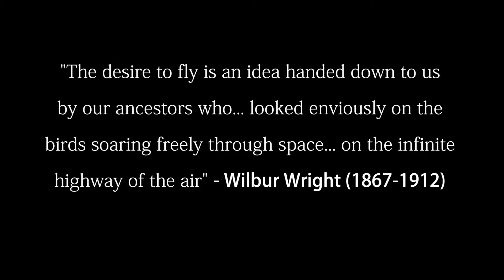Real Estate Aerial Video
HUB Media Company (HMC) is relatively new to Phoenix but we are certainly not new to creating quality video productions. Founded by Stephen Garner, a well known title insurance veteran, Stephen has been creating breath taking real estate videos for his clients since 2008.

While virtual tours and slide shows set to movement (Ken Burns) have been around for what seems forever, the concept of the real estate agent playing a central role in the video is a new one. Stephen has been directing his clients on video to help them build their own personal brands in the eyes of the consumer when they are most interested in what the agent has to say.

HMC is a full service video production and post production company, providing quality real estate and restaurant video productions. Located in Phoenix Arizona, HMC serves the entire Phoenix metro area. Our pre production services include scripting and copyrighting. Post production services services include Final Cut Pro, Apple Motion, Photoshop, Screenflow

We create stunning real estate and restaurant productions utilizing Canon Mark III DSLR's and Canon C100 digital video cameras. Our goal at HMCis to create quality, engaging video productions at an affordable price. How can we help you?